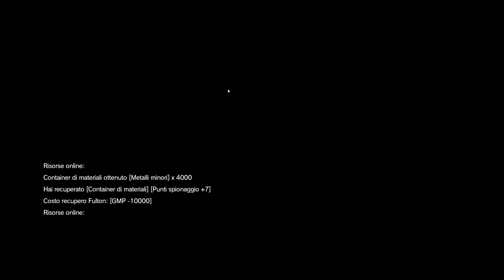METAL GEAR SOLID V - YellowHome gentlemenn, not a gentlemen, cheater.